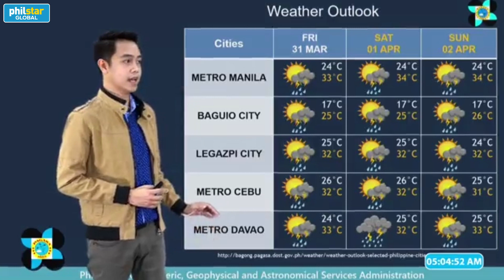PAGASA Weather Update: Mainit pa rin hanggang weekend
Patuloy na makakaranas ng mainit na panahon ang malaking bahagi ng bansa.  Inom tayo ng tubig, ha?

Video by PAGASA ( March 30, 2023 | 4 am briefing )